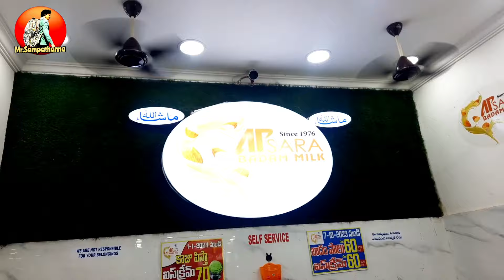Machilipatnam Badam Milk | Indian City